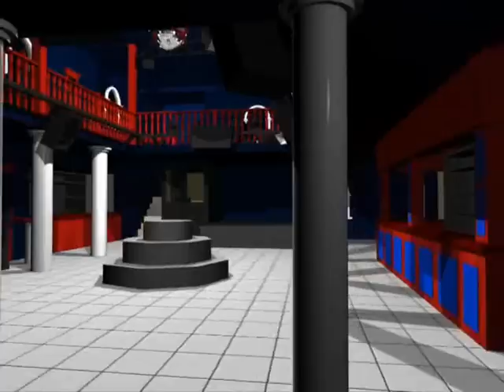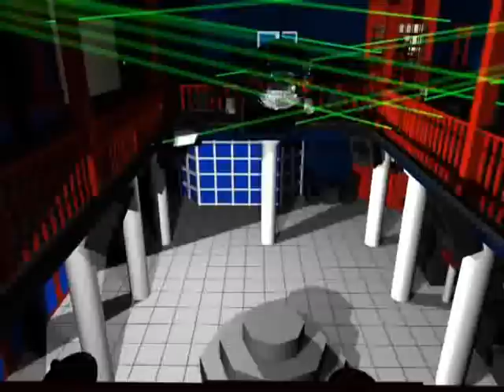Bali Club Senta animation by Virag Zsolt